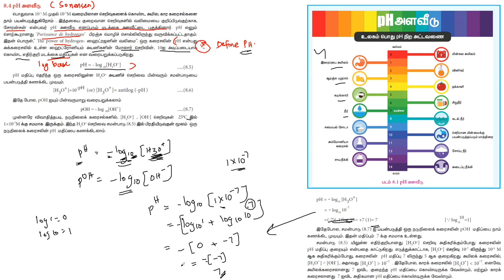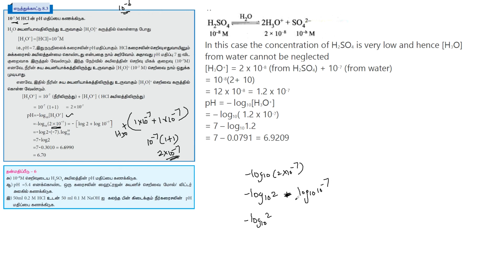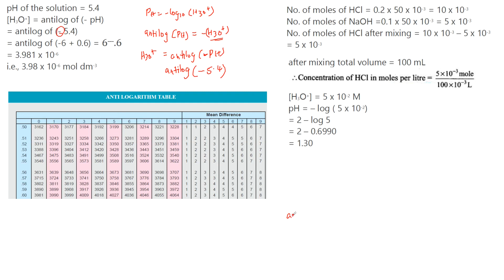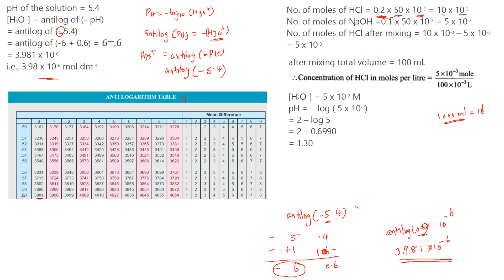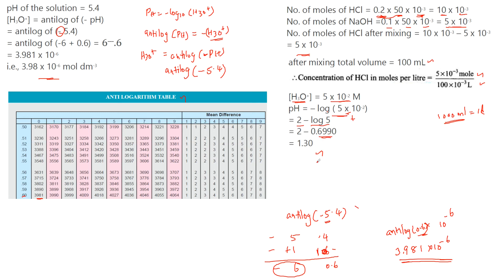12 Chemistry Vol 2 Unit 8 Part 3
PH and sums